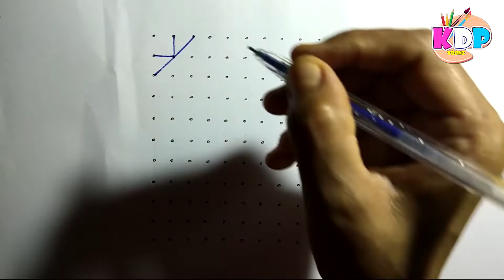11x11 Dots Unique Easy Rangoli | easy rangoli designs |daily rangoli design@SuperJoyToon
Hi guys! Today I show you how to Draw 11x11 Dots Unique Easy Rangoli  Drawing,  I hope you like this!